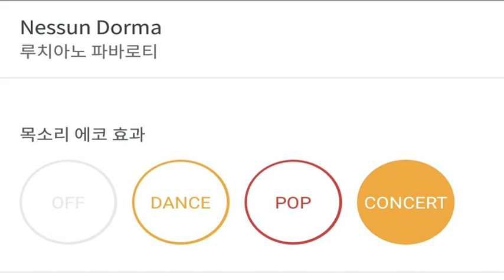[everysing] Nessun Dorma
Title : Nessun Dorma

리릭스핀토 태로미♡

    1. 고퀄리티 반주에 맞추어 무료로 노래를 부를 수 있습니다.
    2. 녹음과 녹화가 가능합니다.
    3. 모바일 기기에 저장한 곡을 ‘My 채널’에 업로드하여 언제 어디서든 내가 부른 노래를 감상할 수 있습니다.
    4. My 채널에 업로드 한 노래를 친구에게 공유할 수 있습니다.
5. 에브리싱 홈페이지 에서도 My 채널 이용이 가능합니다.